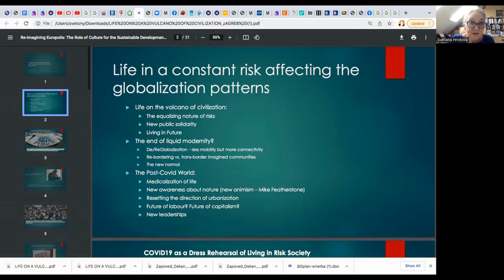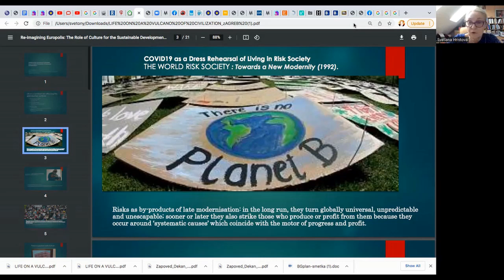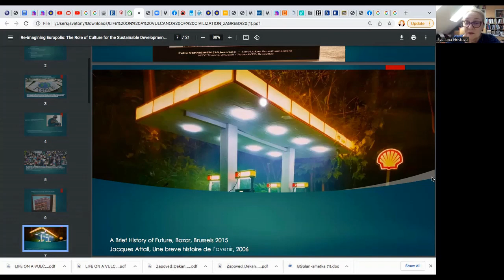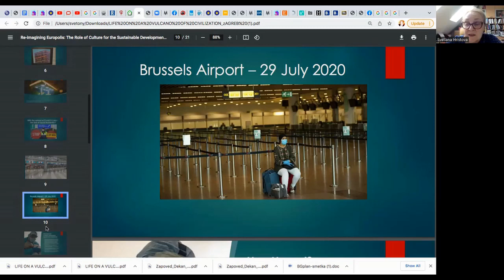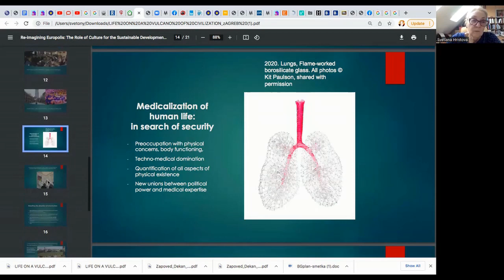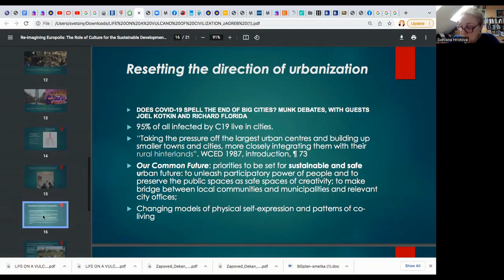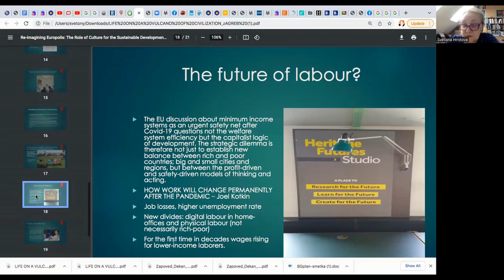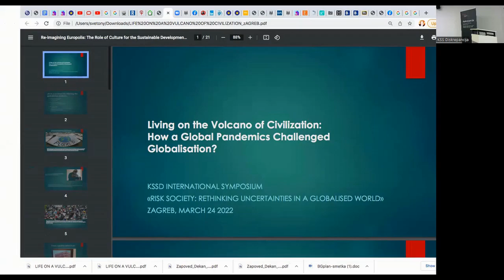How the Global Pandemics Affected Globalization - Svetlana Hristova | Risk Society | 2022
This lecture is part of a wider series of lectures given as part of an international symposium on the sociology of risk and uncertainty titled “Risk Society: Rethinking Uncertainties in a Globalised World” held in March of 2022 at the Faculty of Humanities and Social Sciences of the Croatian University of Zagreb.

The event was organised by the Students’ sociology club “Diskrepancija”.